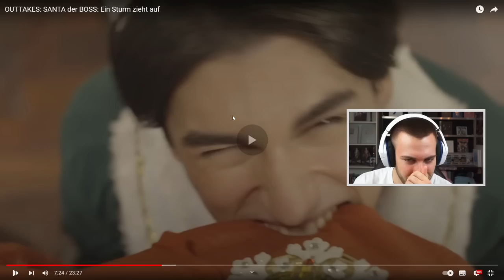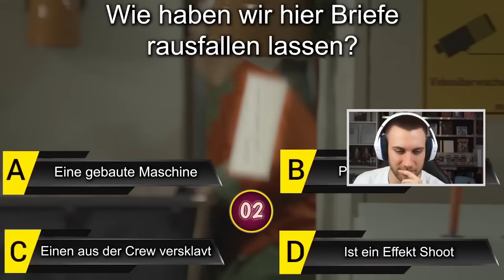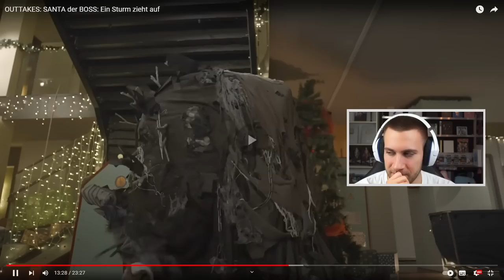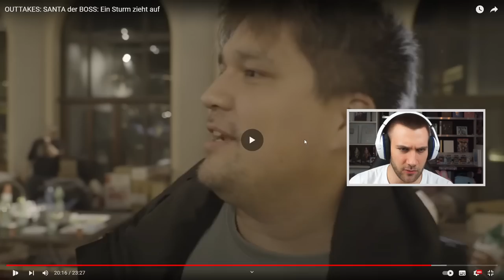LACH GARANTIE 😂😂 OUTTAKES: SANTA der BOSS: Ein Sturm zieht auf - Reaction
OUTTAKES: SANTA der BOSS: Ein Sturm zieht auf - Reaction